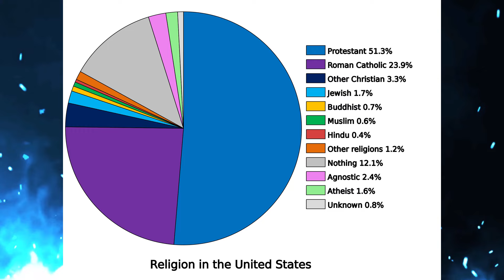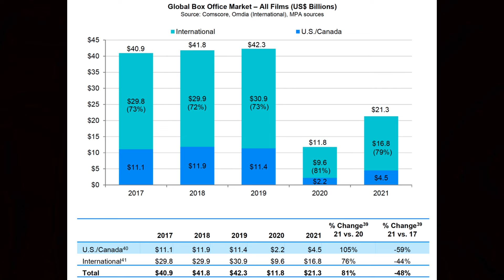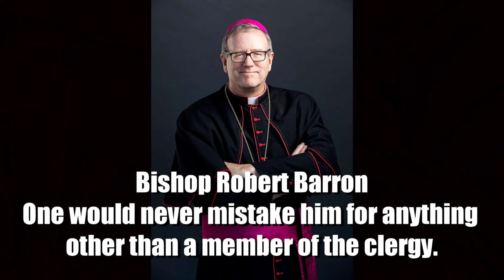Why So Many On-Screen Catholics in Hollywood Films?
In most movies you will be more likely to see a Catholic than a Protestant. Why are movies that way? Many, if not most, Hollywood movies, and TV shows show a disproportionate amount of Catholic imagery. This is true in horror movies especially, in films like "The Exorcist" and shows like "Evil" on Paramount+, and "Midnight Mass" on Netflix. But it isn't just in horror movies. You will see this in everything from Gran Torino starring Clint Eastwood, down to shows like "Law & Order" on NBC and Peacock. This is not a theological talk, but a movie talk.